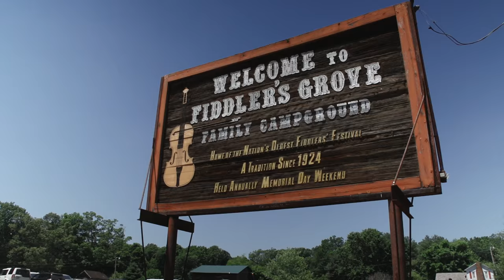A Mighty Fine Memory: Tunes and Stories from the Fiddler of Banjo Branch (Trailer)